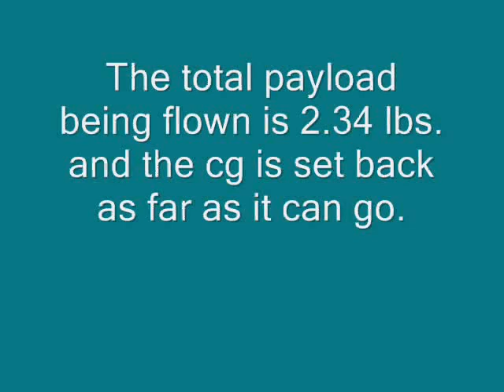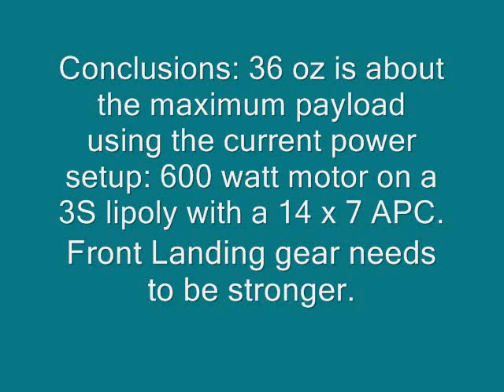Hawkeye 24 Flight Test Day One final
Day one test flights of a 24 sq. foot Portable Aerial Photography system.